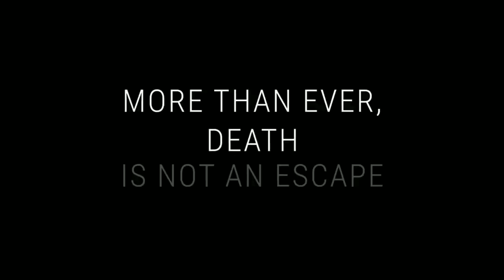Top 5 Free Horror Games For Android 2020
This channel is owned by StrikerZ and RebornGamer.